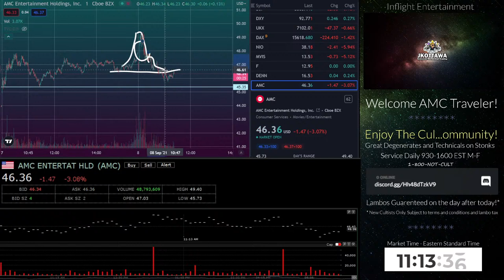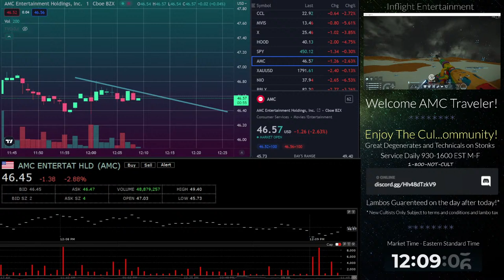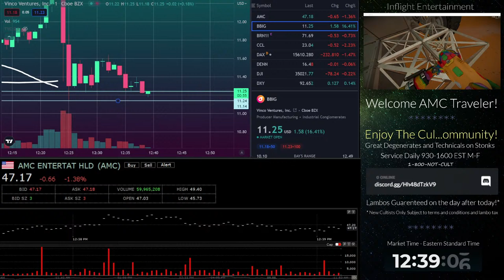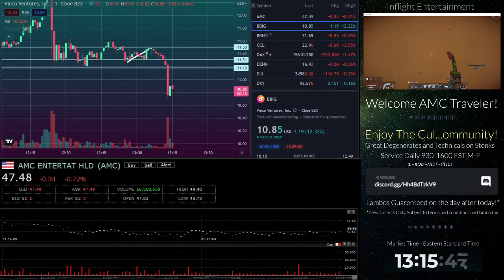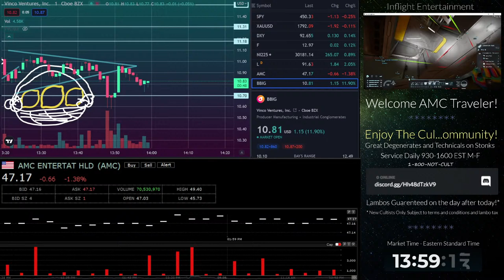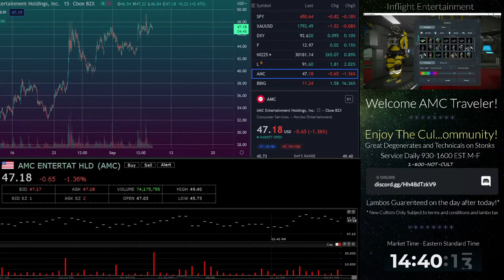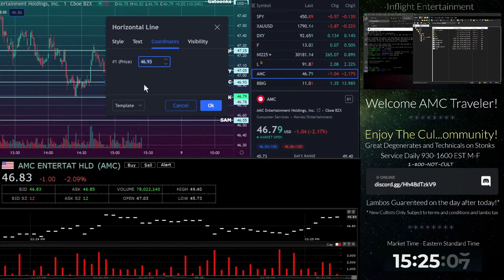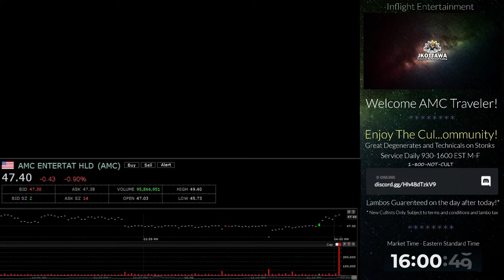🔴[LIVE] $AMC 🚀 Bite the pillow, we are going to Uranus 🍋 6ys of EXP 🌜 Technical Momentum Trading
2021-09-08 - New month, new dollars. Join us for the best AMC daily stream. Accept no substitutes. No hype. No entertainer bs. Just chill so frosty, you better bring a jacket.

Consider making a small recurring donation to the "make a better life foundation of Justin K"

** Both will cause interaction on the screen **

Ape by @verteks.visuals

Legal: Justin Kelly is a Technical Momentum Stock Trader with 5 years of day trading/swing trading experience. Know the risks before you trade. NOTHING is ever guaranteed. The stock market is the wild west of awesome.

Reddit Trades
JKOttawa on Reddit
A member of the Alpha Space Apes and the AMC APE ARMY

AMC is ape owned and operated since 2021
Platinum Apes since May 2021
CUTTING THOUGH THE BULLSHIT & HYPE Daily